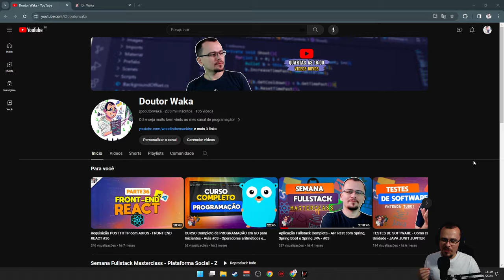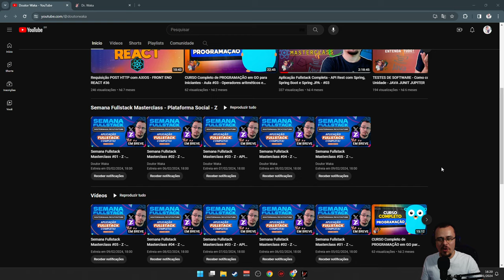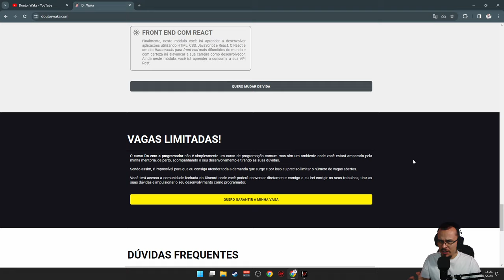ENTRANDO EM ÓRBITA E VOLTANDO! - Kerbal Space Program 2 #02 - Gameplay PT BR